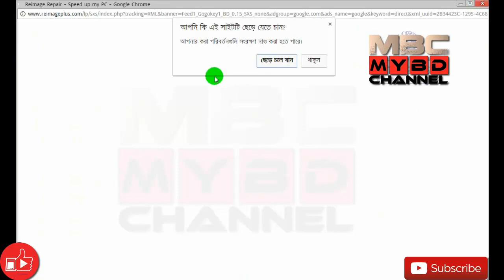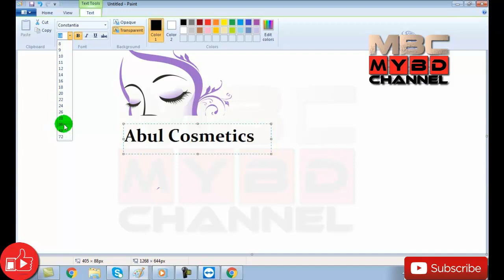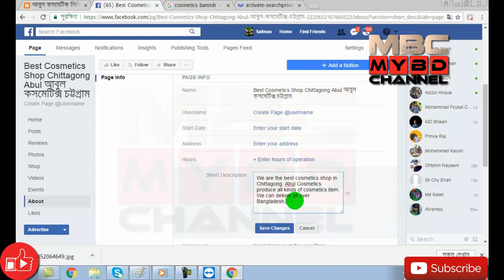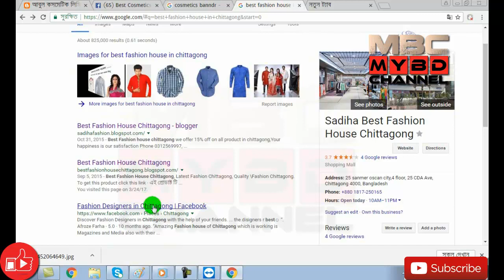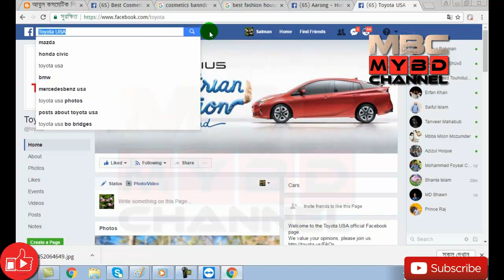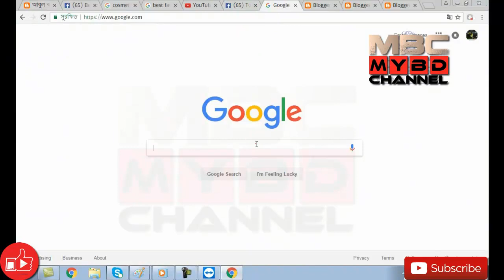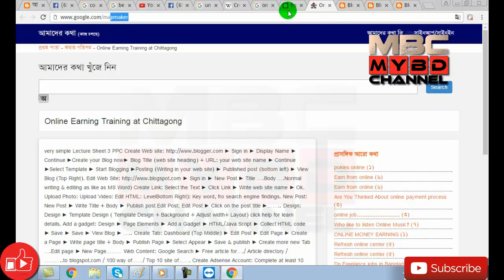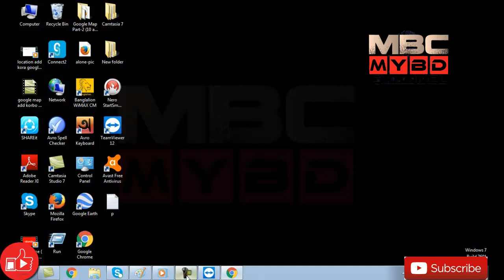How to Google Top ranking (bangla) Full Course Part-3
How to Google Top ranking (bangla) Full Course Part-2

ভিডিও রাংক করতে হলে অবশ্যই Google টপে আনতে হবে।